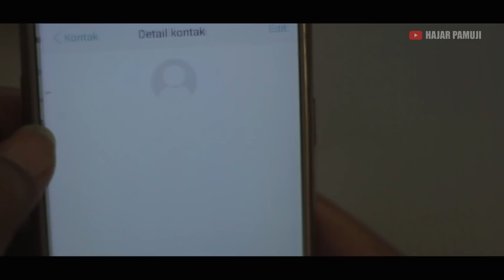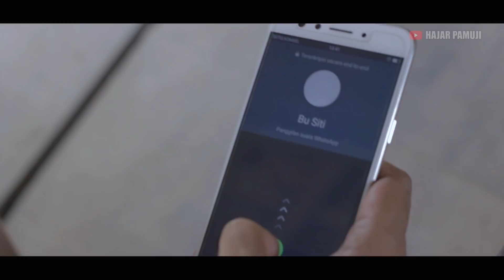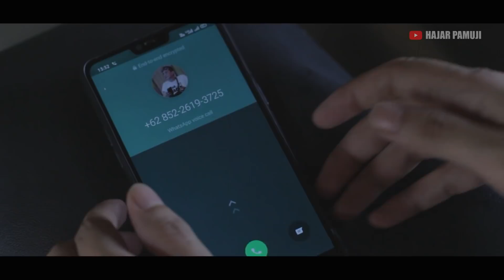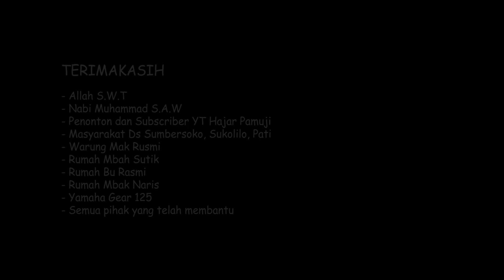NGOMONG JOWO WAE MAS (SANG PENGANTAR EPISODE 1)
Lek Jono dan Teyeng menjumpai gadis cantik di warung kopi. Gadis tersebut bernama Amel dan baru tiba dari Jakarta.
Lek Jono yang centil jika bertemu dengan cewek cantik mencoba menarik perhatian Amel dengan menyombongkan dirinya dan sok sokan bergaya berbicara dan berbahasa seperti logat orang Jakarta yang dianggapnya keren
Tidak lama kemudian Lek Jono yang secara dadakan mendapatkan telfon dari Bu Siti (Bosnya ternak ayam) untuk menjemput keponakannya yang hendak main ke kampung di Sukolilo Pati.
Ternyata keponakan Bu Siti adalah Amel yang ditemui di warung kopi tersebut. Dan Lek Jono merasa malu karena Amel malah berbicara dengan bahasa Jawa

Di dukung oleh : YAMAHA GEAR 125
TONTON JUGA REKOMENDASI DARI SAYA KARYA HAJAR HAJAR PAMUJI DI :